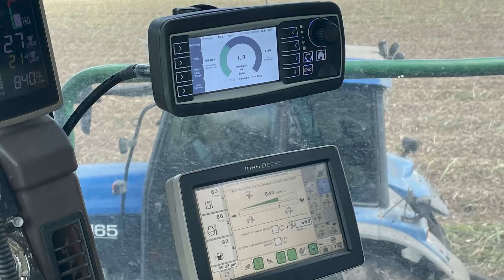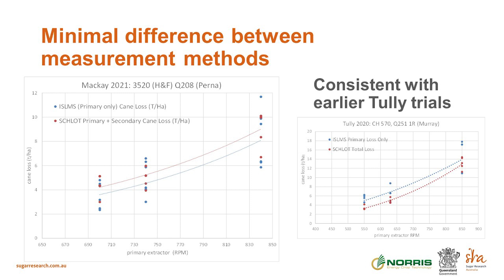Harvesting Decision-Support Tool - Harvesting Trials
Harvest loss trials and a demonstration of the harvest decision support tool took place in August. Thanks to Mackay Sugar for the drone footage which we have used to create a short video explaining the trials and the demonstration.